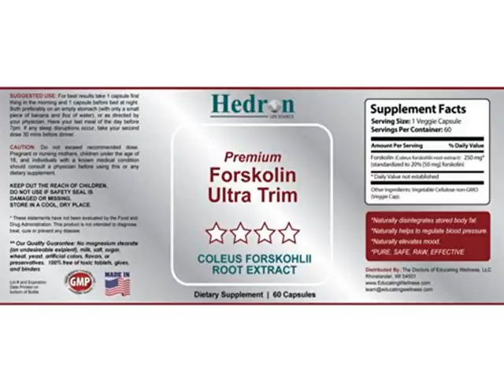New FORSKOLIN - Dr. Warning!! Are You 35 Or Older? You Need Specific Forskolin Formu Deal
FORSKOLIN - Dr. Warning!! Are You 35 Or Older? You Need Spec

FINALLY...Your Search For The Perfect Forskolin Extract Is Over When You Purchase Our Most Exquisite Quality Pure Coleus Forskohlii Extract Today, You Can Rest Assured You'll Be Getting Out of the Rut and Into Your Skinny Jeans When your important package arrives at your door, open it ASAP, read the instructions on the bottle, and use the code to get instant access to your life changing bonuses! Feel safe knowing you are holding in your hands a 250 mg Forskolin with zero fillers, extras, or genetically modified harmful ingredients. Just PURE Clinical Strength Forskolin extract. What Separates Us From ALL The Others? It's simple. This Product is Formulated by Doctors with REAL patients who are having REAL results. You are enjoying a full strength formula that WORKS. Perfectly standardized to 20% and 250mg per dose. This is the same pure Forskolin herb used in Ayurvedics for thousands of years. Look for 'positive side effects' and results with your blood pressure, cholesterol, sleep, appetite, portion control, and even mood while slicing through those stubborn fat cells. This could be why famous doctors like Dr. Oz get so excited about the "lightning bolt" effects of Coleus Forskohlii extract. It is because of these attributes that we are able to make a "better than money back guarantee". We don't care if you've taken one single capsule, or the entire bottle, if you don't love your results...